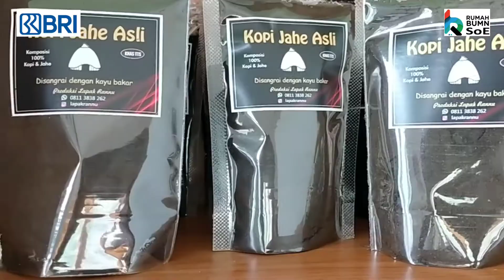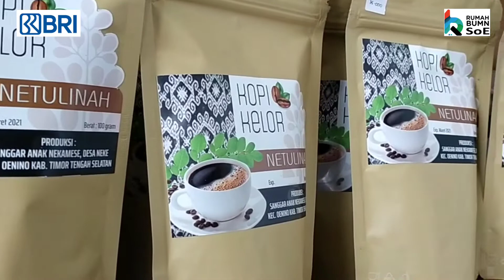Review-In Produk UMKM Bersama Rumah BUMN Soe Pamer-InUMKMChallenge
Ketiga produk unggulan dari UMKM binaan Rumah BUMN Soe. Yang terdiri dari Food, Craft dan Fashion.
1. Food : Madu Alam Gunung Mutis dari UMKM JMM : 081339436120.
2. Craft : Kain Tenun Motif Nungkolo, Suku Amanatun, Kab. Timor Tengah Selatan dari UMKM Galeri Alekot : 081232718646.
3. Fashion : Baju Pria dan Wanita kombinasi kain tenun motif daerah Kab. Timor Tengah Selatan dari UMKM Paramell : 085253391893.